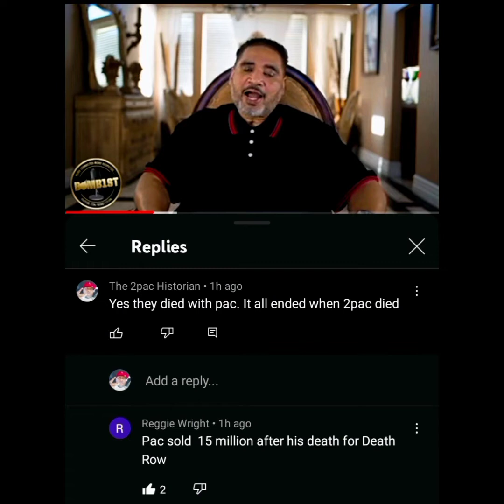Response to Reggie Wright on his response to me on the bomb1st video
I am responding to Reggie  Wright on a bomb1st video he responded to me on